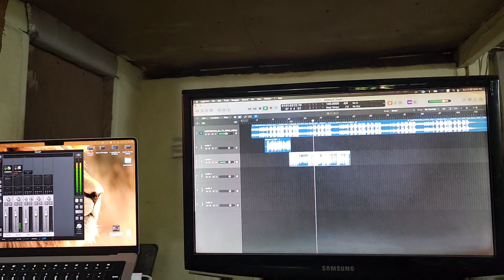Brother Non Savage come from Nu Poe and then he come to make the first song in (Classic Studio)